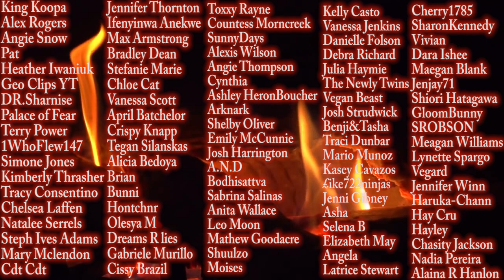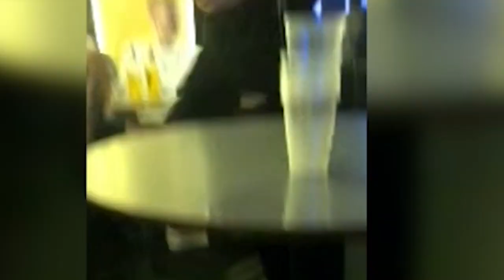The Tragic Case of Keeley Bunker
This case takes place on the 19th of sept 2019
Keeley Bunker was a 20 year old woman from Tamworth in England, on this day, Keeley was celebrating her birthday which was 12 days earlier...she had gotten tickets to  go see the  rapper Aitch at the Birmingham’s O2 Academy with a friend named Monique Riggon after the concert was over
They had made plans to meet with a man named Wesley Streete and a few other people...Wesley was a 20 year old man, and he and Keeley had been friends since childhood, and the two of them were close...Being close friends with someone for almost all of your life usually builds a solid foundation of trust...but in this case, we see what happens when a so called friend takes advantage of that trust in the most despicable way possible.